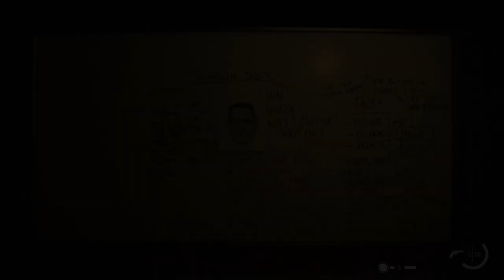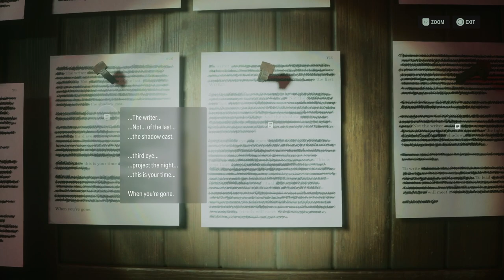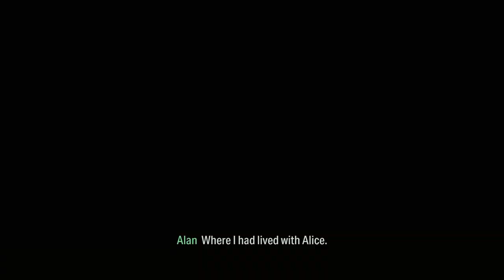WELCOME TO NEW YORK CITY | Alan Wake 2 Full PS5 Gameplay Walkthrough - Part 4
Welcome to our Alan Wake 2 Gameplay video! Join us as we embark on a new adventure with Alan Wake in this highly anticipated sequel. Immerse yourself in the thrilling storyline, intense action, and captivating gameplay that Alan Wake 2 has to offer. Let's dive into the darkness together and uncover the secrets that lie ahead. Are you ready to face the unknown? Let's find out in Alan Wake 2.